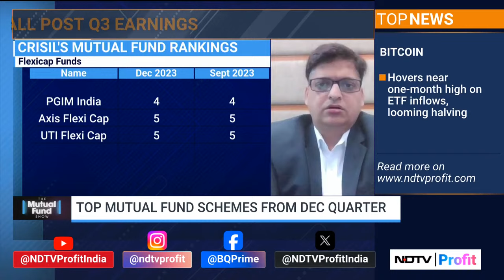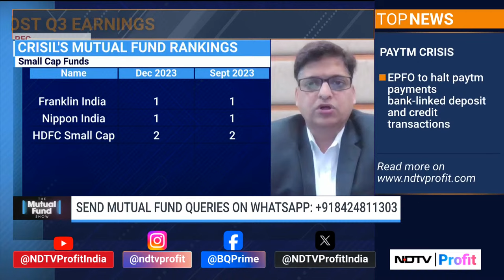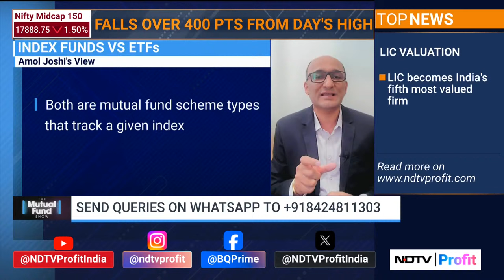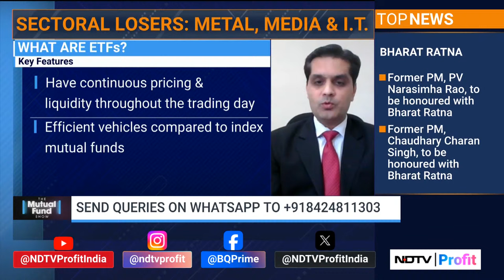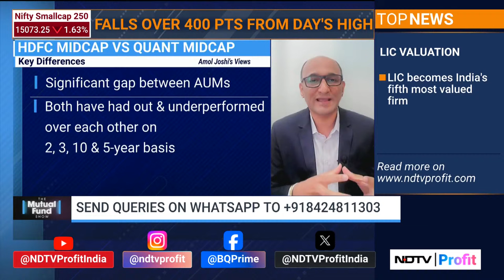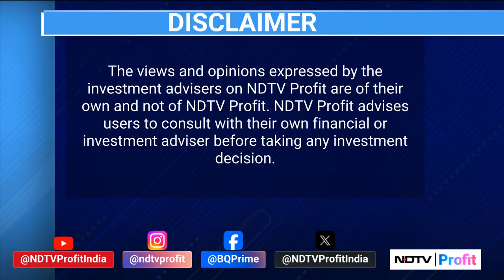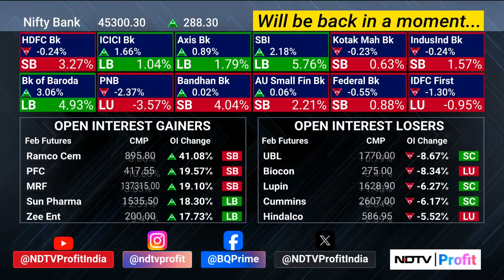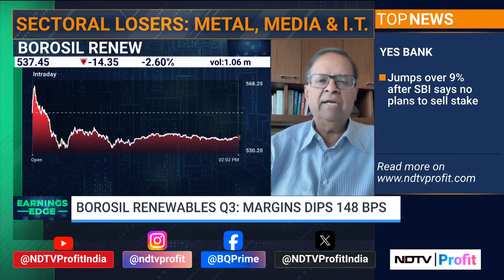Index Funds Vs ETFs | The Mutual Fund Show | NDTV Profit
- Investing in sector/thematic funds
- Small & midcap fund recommendations

Discussions on these and more on 'The Mutual Fund Show' with Tamanna Inamdar.

Guests
Piyush Gupta
Director-Funds Research, CRISIL Market Intelligence & Analytics

Mohit Gang
Co-Founder/CEO, Moneyfront

Amol Joshi
Founder, PlanRupee Investment Services